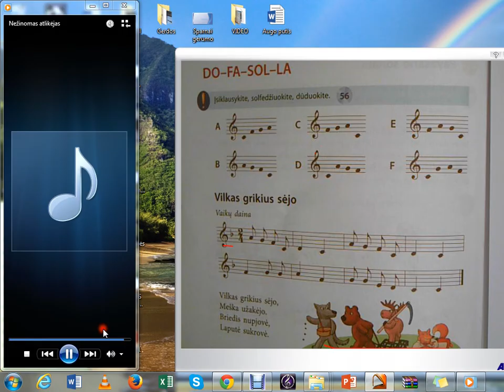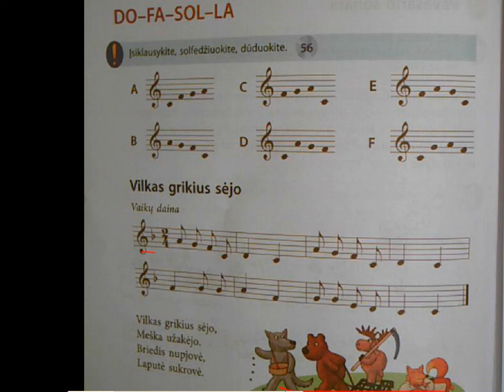Do fa sol la